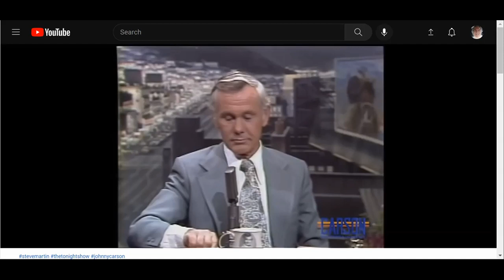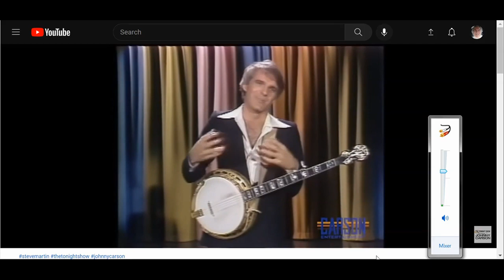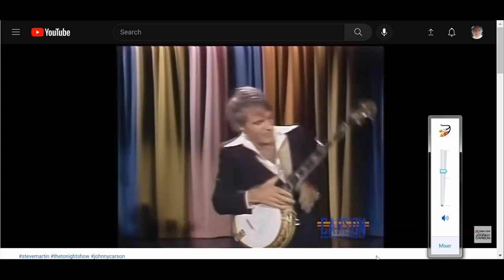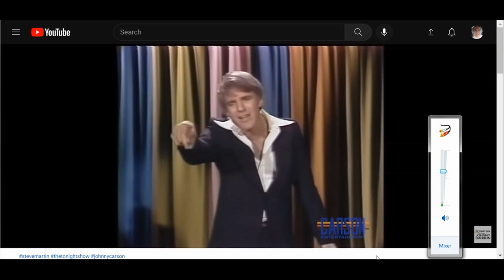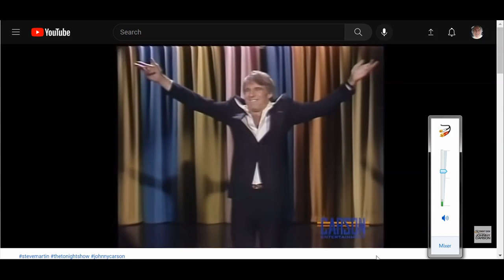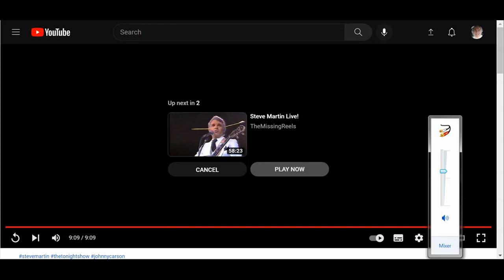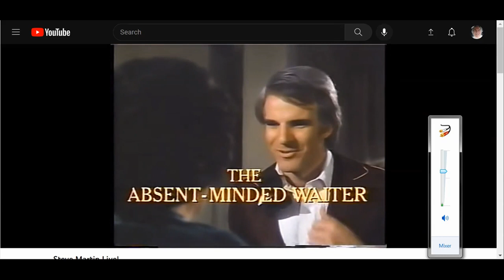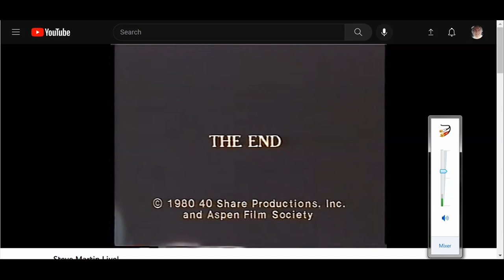BEST VARIETY EVER SEEN ON TV PRESENTS STEVE MARTIN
STEVE MARTIN ON THE TONIGHT SHOW